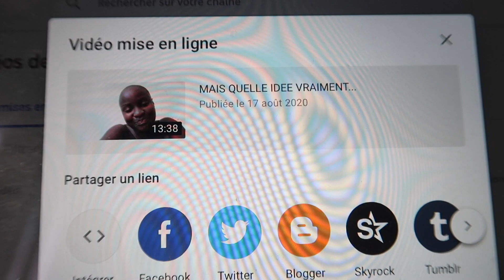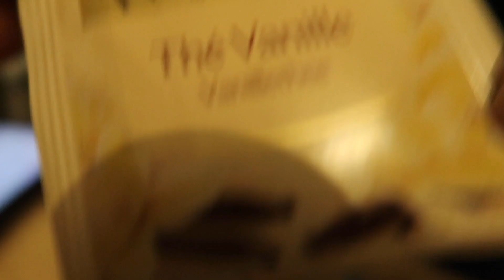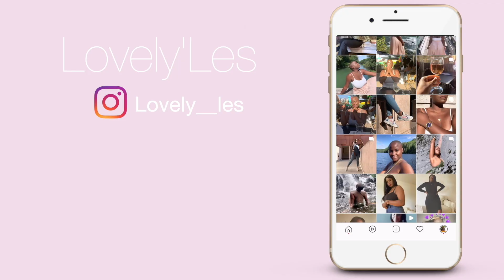DAILY OU WEEKLY? 🤷🏾‍♀️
MON INTRO
‣MIA & Matt-exo - Borders remix - Politiks riddim
LOVE💜